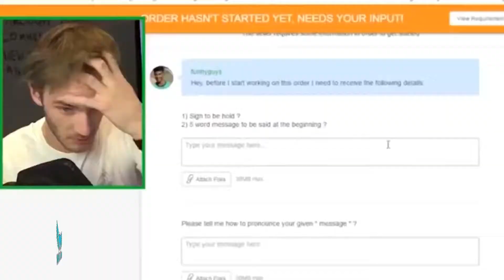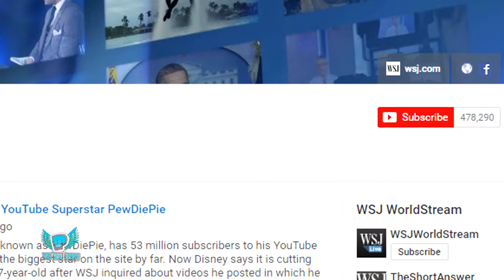Support YouTubers Pewdiepie did nothing wrong | Is pewdiepie nazi stand up Middle Finger to media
Support YouTubers Pewdiepie did nothing wrong | Is pewdiepie nazi stand up Middle Finger to media pewdiepie nazi what a joke Enough of the b***s*** that the media constantly do. As a YouTube community let stand together and fight back. LongShanks

if any big YouTubers happen to see this include BRO ARMY within your videos to show support

3:53

Pewdiepie did nothing wrong | Is pewdiepie racist stand up Support YouTubers Middle Finger to media

Watch this video and find out how, we can show our support to not just Pewdiepie but to all YouTubers who have been wrongly accused.

Please watch the whole video and share help get this video trending and get every one to see it. Its time to take action enough of the media trying to dumb us down and click bait the s*** out of things that are not even true.  Not only pewdiepie but others like gohgamer have had channels deleted for pathetic reasons and they have done nothing wrong

Lets give them something to write about
We need to show our support to all YouTube content creators who have had to back down due to the media and there lies.

Pewdiepie did nothing wrong TIme to stand up Support YouTubers Middle Finger to the media

With the situation that is currently occurring with pewdiepie this is the best opportunity that we have to fight back if every one stands together and spams all media posts and articles with the one thing they hate most as its connected to pewdiepie and thats BROARMY we can really start to get under there skin and show them that we are not putting up with there lie's and there accusations.

The media keeps putting people into categories of racism and anti Semitic but yet all they keep doing is shoving it into our faces. The media are the racist ones.

whether you like pewdiepie or not you know the media are in the wrong with what they are doing to him. The is no way Pewdiepie is a nazi its ridiculous. hes made a few jokes about nazi it dosnt  mean he supports the nazi

Is pewdiepie a racist? No not at all you can clearly see he isn't. Hes a comedian and that is what they do. They test the waters and see how far they can push there jokes.  The media are the racist ones because they keep pushing/forcing it into our faces. Why would pewdiepie be a racist when he has over 50million subscribers.

▶Is pewdiepie racist "After being a YouTube sensation for over 6 years and just be noticed as a racist. Bit stupid in my opinion.

▶Is pewdiepie racist "after being involved with so many things out side of youtube i.e charities tv shows etc what do you think?"

▶Is pewdiepie racist / nazi "clearly he isn't the media are just trying to shut him down/ dum him down like they have done to alot of over youtubers, They dont like the platform YouTube because it is so big and reaches huge audiences. THE YOUTUBE COMMUNITY IS A POWERFUL THING"